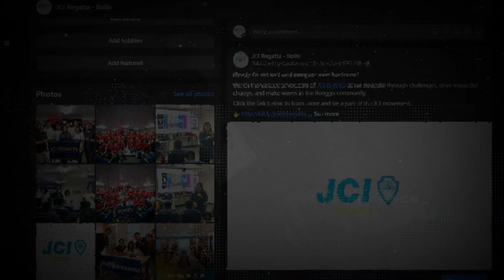Project REACH | JCI Regatta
JCI Regatta's Digital Marketing Campaign is an example of its unwavering dedication to making a positive difference in communities, even in today's digital world. The Board of Directors and members have demonstrated their commitment to innovation and their ability to overcome challenges in order to serve communities better.